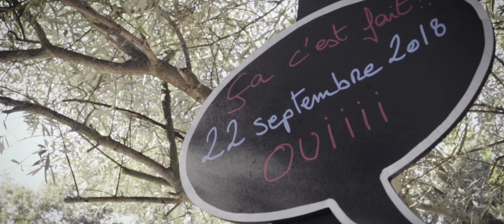Mariage de Stéphanie et Anaïs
Vidéo souvenir du mariage de mes amies Stéphanie et Anaïs.
Une réalisation Hampop Productions avec la participation de Karène Turpin.